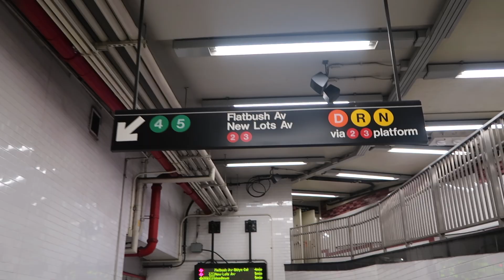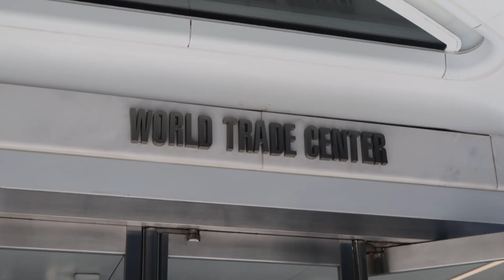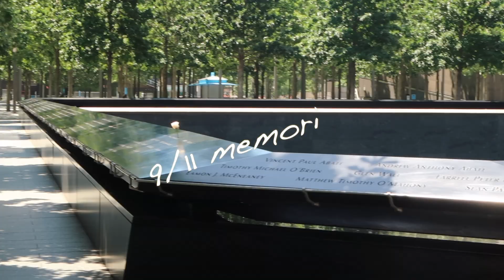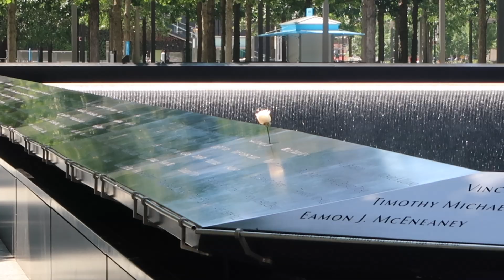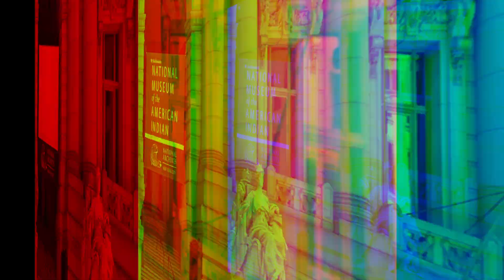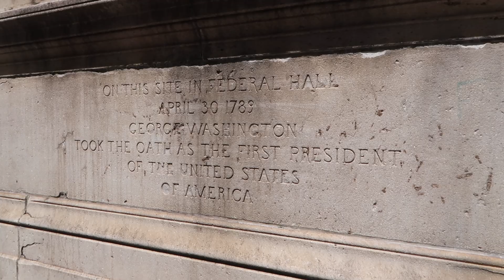ყველაზე მაღალი შენობა ამერიკაში - Manhattan vlog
XOXO
- ano